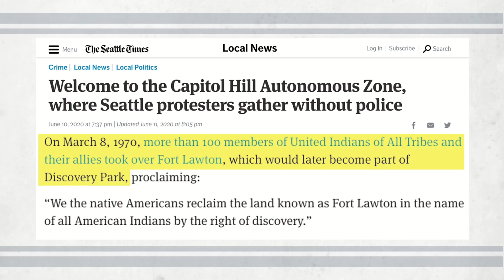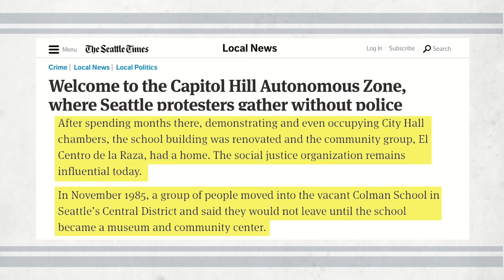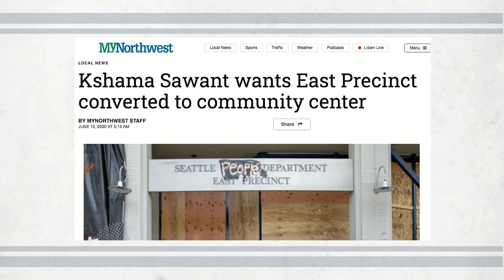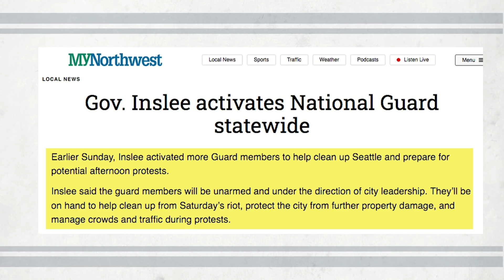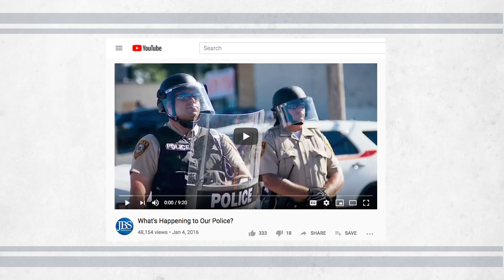A Tale of Two Riots: Seattle vs. South Dakota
If you were a state governor and you knew that there was a good chance that violent looters would be active in your state, then what would you do?  Would you wait to see what happens first and then send in authorities to just clean up the mess?  Or would you be prepared and stage resources to quickly react to cut down on potential illegal activity?

We’ll look at how these two approaches have played out in Washington state and South Dakota in this episode of Analysis Behind the News, where we provide the perspective that you can use to restore American liberty and independence.